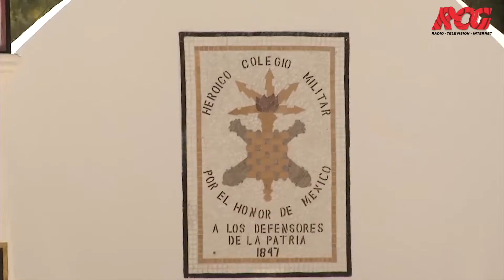Septima visita del presidente a Torreón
Todo se encuentra listo para recibir este miércoles en Torreón al presidente Andrés Manuel López Obrador, en lo que será su séptima visita a Coahuila.